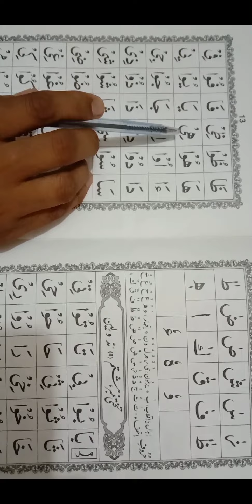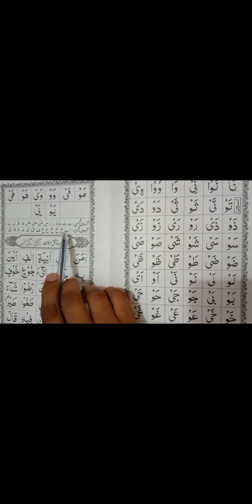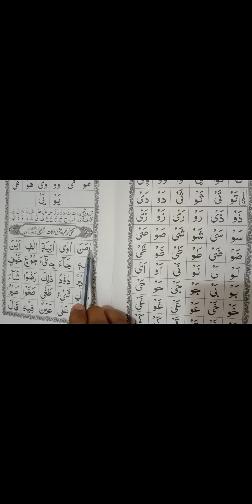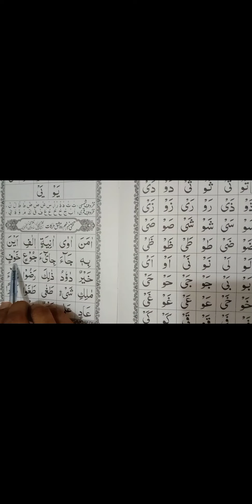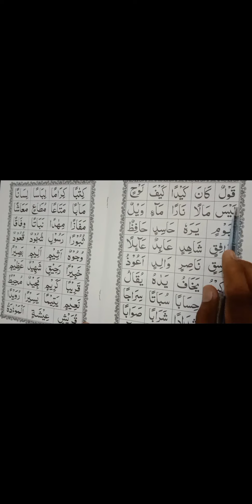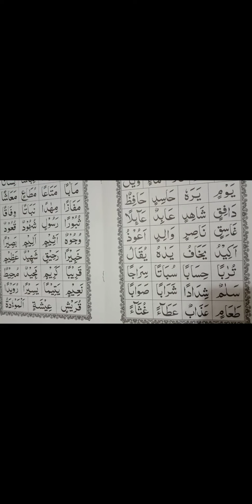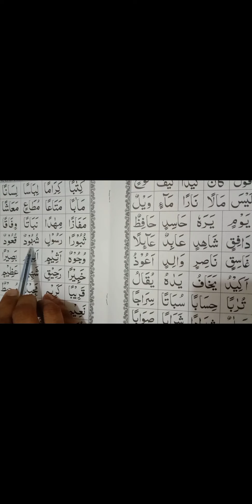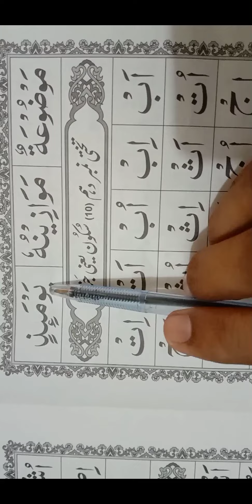8+9 lesson.onlinequranj by.qari abdul jabbar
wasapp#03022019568